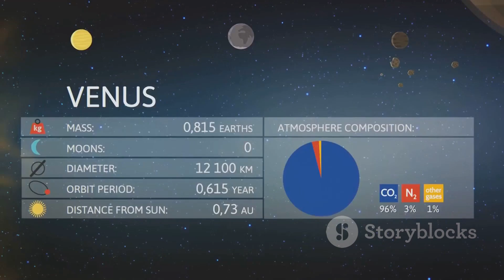Lightning Strikes Venus vs Earth.......